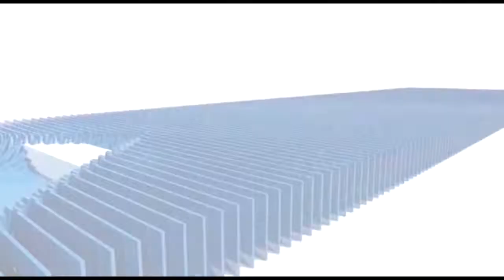प्रशासन ने चार करोड की भूमि अतिक्रमण से मुक्त कराई, पक्का मकान किया जमींदोज..